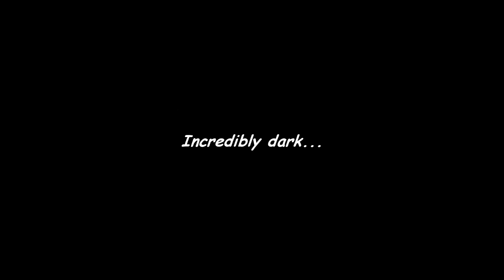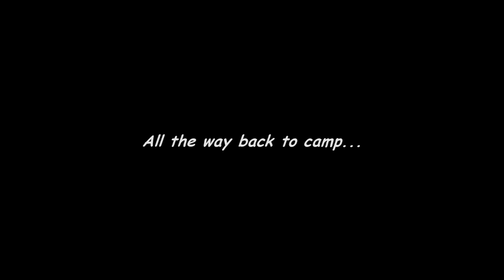Tulameen to Princeton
We took the highway to Tulameen, and rode the KVR back to Princeton.

We did NOT ride on any NON-MOTORIZED sections during this trip.